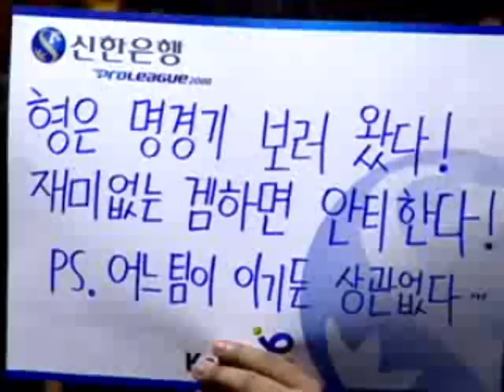Wemade Fox v CJ Entus Set 1 (P1/2) Mind v GGPlay 4/14/08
Hey all,
An all-star matchup here - Nada, Savior, Xellos, and Mind, to name a few - played in the Proleague between Wemade Fox and CJ Entus two weeks ago.  I'm back from spring break, and I'll be doing some more present-day commentaries (Air Force ACE coming up soon) and past commentaries (IloveOOV v Boxer in the 04 OSL Finals, possibly) in the near future. Leave some comments and let me know what else you'd like to see!

Video quality is not great because these VODs were downloaded late, as someone else was supposed to do this series but didn't. I couldn't resist, though!

Set 1
Mind [Wemade] v GGPlay [CJ]
Mind: Teal T, 10
GGPlay: Yellow Z, 5
Map: Othello